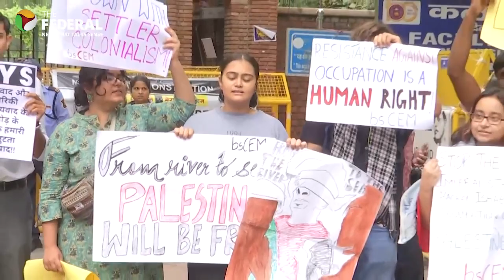India's irony: Yes to pro-Israel protests, big no to pro-Palestine voices | The Federal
While pro-Israel protests have not faced any problems in India, pro-Palestine protests and social media posts alike have seen a crackdown by various state governments. This is despite the Ministry of External Affairs’ clear stand on an independent state of Palestine.